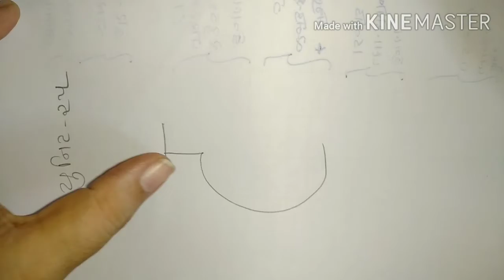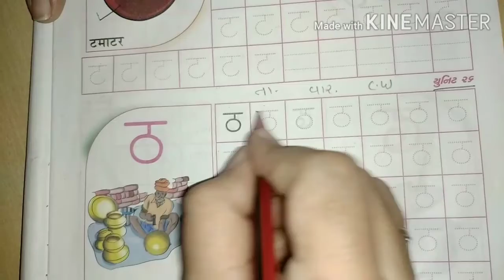ધોરણ - ૧ I વિષય - હિન્દી I યુનિટ - રપ, ૨૬ I ભાગ - ૧૫ I (ગુ.મા.) 08:04